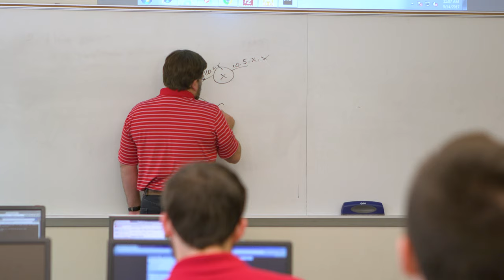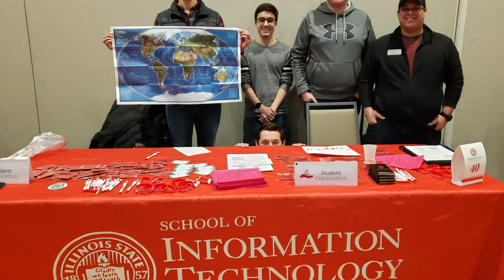Information Technology at Illinois State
Technology plays a role in almost every daily activity in our lives—and that requires well-trained IT professionals. Learn how the School of Information Technology at Illinois State can help you create your legacy in IT.